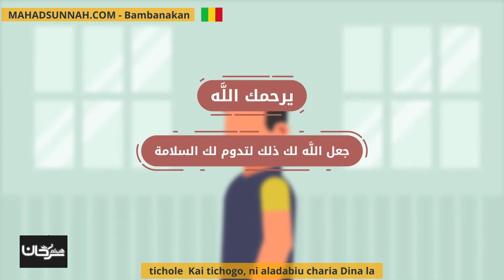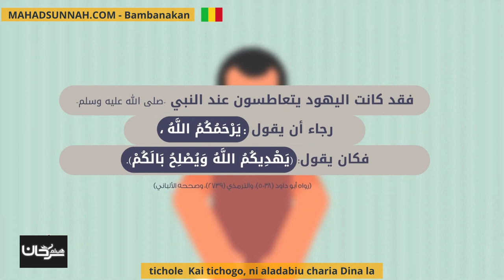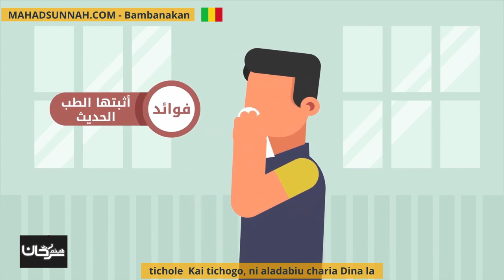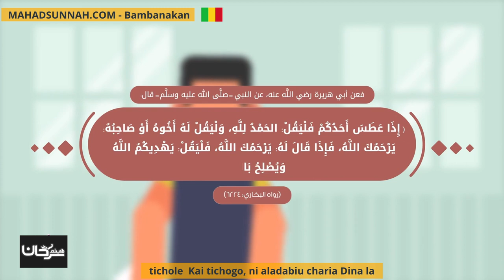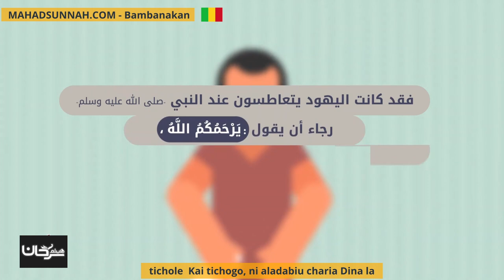tichole Kai tichogo, ni aladabiu charia Dina la آداب العطاس